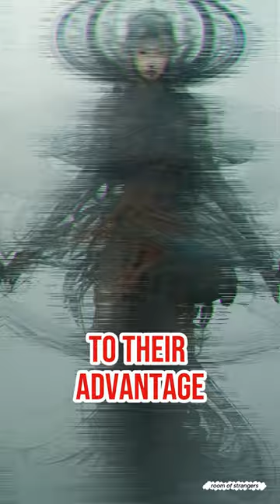History of Kunoichi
Kunoichi were trained in various martial arts, weapon use, and intelligence gathering techniques. They often used tools like concealed daggers, poison, and even explosives to accomplish their missions. Their skills extended beyond combat; they were experts in disguise, escape, and evasion tactics.

kunoichi,history,historical curiosities,see you in history,see u in history,ninjutsu,mochizuki chiyojyo,n7dcb9ttrcw9h3vh9dfnvw,ucn7dcb9ttrcw9h3vh9dfnvw,ninja,kyoto,ninjas,culture,the female ninjas,lets ask shogo your japanese friend in kyoto,japan,japanese